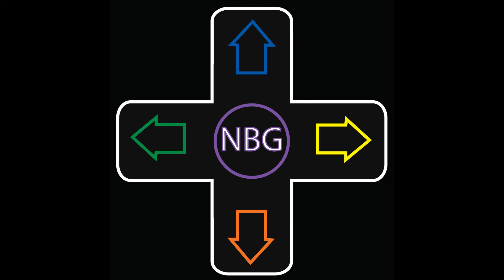Celeste Impressions - Nothing But Games Podcast Ep. 38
We've played Celeste and now we're here to share our thoughts about everything that we've experienced in the game thus far. We also discuss the possibility of a Spyro the Dragon remake, Overwatch League's first female player, and more.